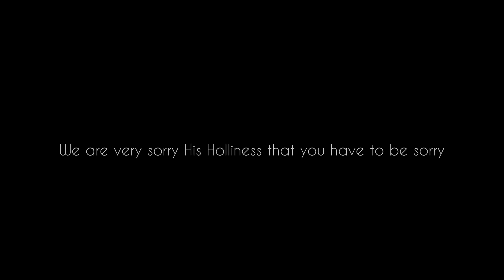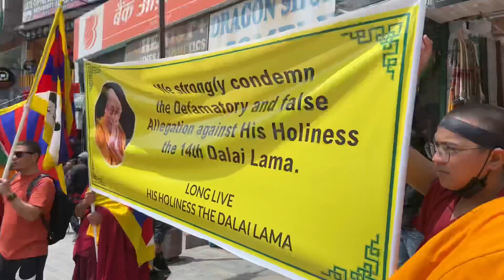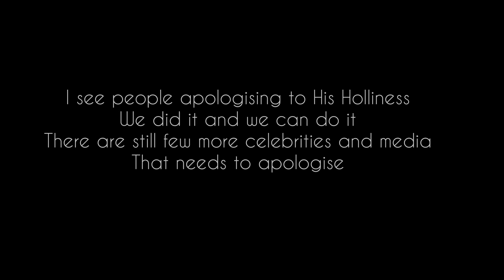Protest against defaming His Holliness // Tibetan vlogger // Kullu Manali // We stand with Kundun